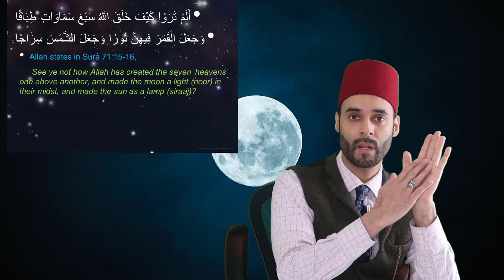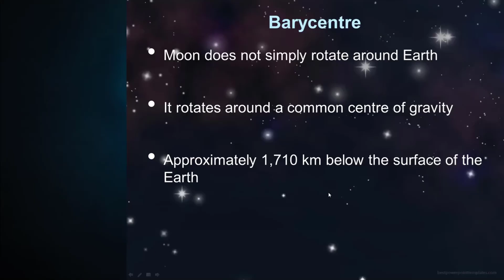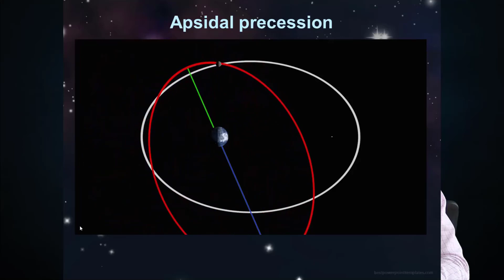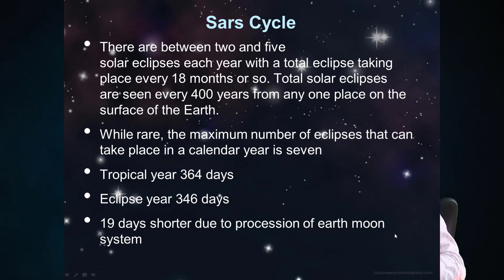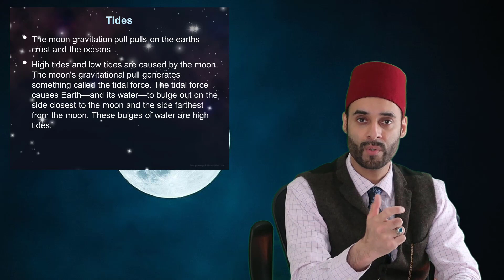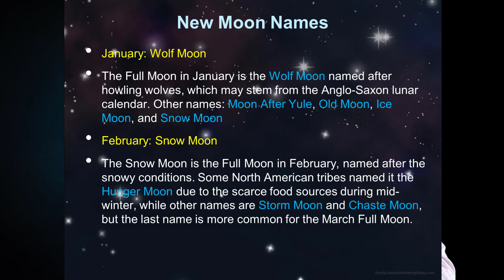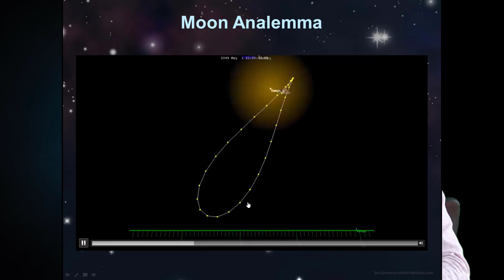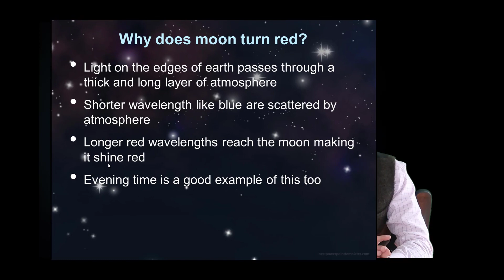Moon-fighting vs Moon-sighting - The science of the Moon - Part 1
The moon is a fascinating object and has a huge relation with Islam. Many acts of worship for Muslims are centered around the moon.
It is our closest neighbor in our solar system. Join me on a journey of discovery in learning about the moon and its intricate relationship with our world.

minute earth

By NASA, Mysid - Vectorized by Mysid in Inkscape after a NASA Earth Observatory image in Milutin Milankovitch Precession., Public Domain,

moon liberation and orbit data

NASA Goddard moon liberation

Steven Sanders video procession of earth

earth obliquity

Sidereal Day versus Solar Day
Dr James O'Donoghue

Lunar motion over one Saros cycle
aresmars2003

MOON Orbital Plane Precession in 18.6 Years

moon Apsidal precession

Total Solar Eclipse - Time Lapse - Casper, WY

for all moon videos